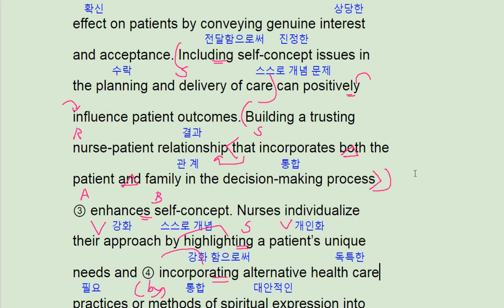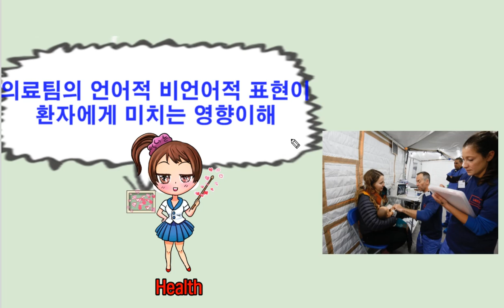2018 수능완성 영어 실전모의고사 3회 28번 - 번개콩 patient medical team relation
2018 수능완성 영어 실전모의고사 3회 28번 - 번개콩 patient medical team relation